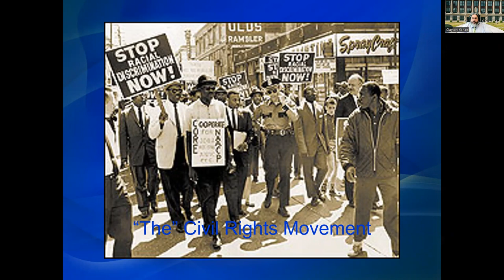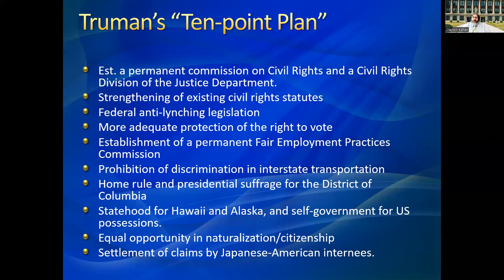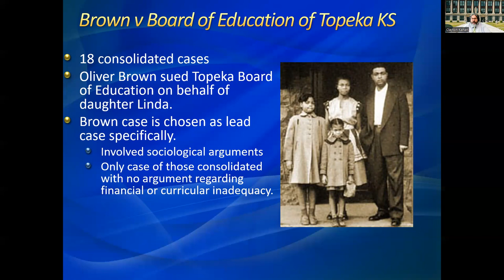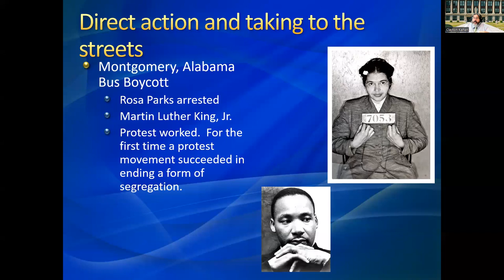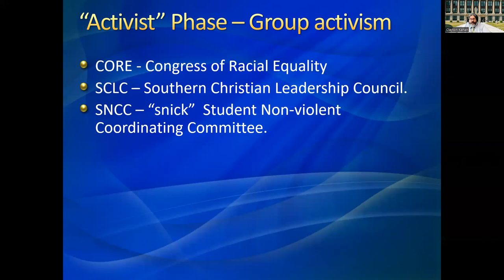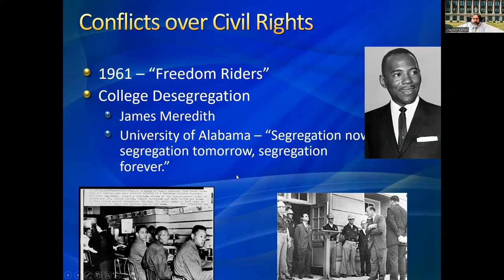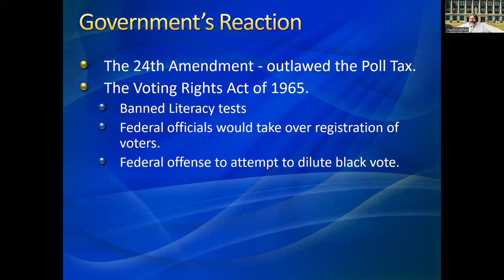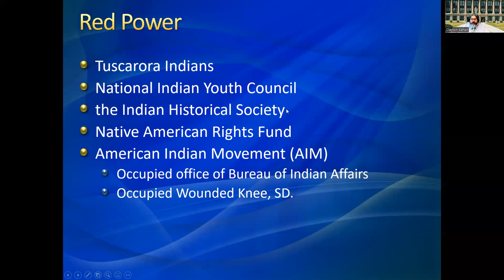Lecture 16 Civil Rights Movements